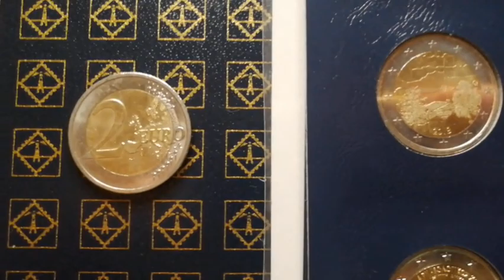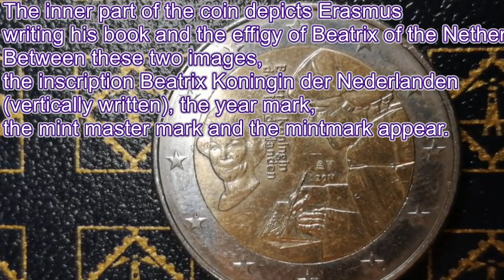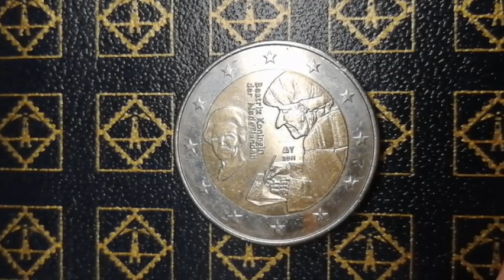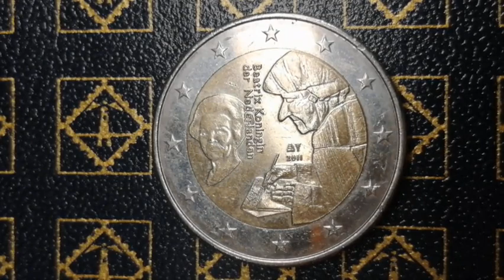Special rare 2 euro coin worth 10 €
2 euro rare coin
RARE COIN
€2 commemorative coins - Netherlands 2011, The 500th anniversary of the publication of the world-famous book "Laus Stultitiae" (The Praise of Folly) by the Dutch Renaissance philosopher, Catholic priest, social critic, humanist and theologian Desiderius Erasmus.